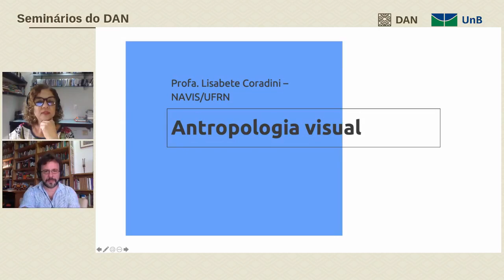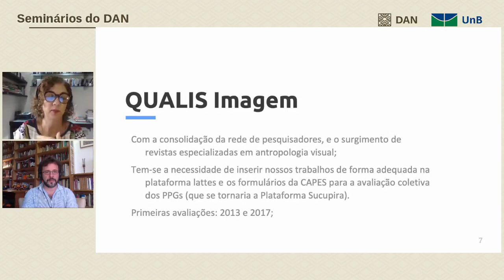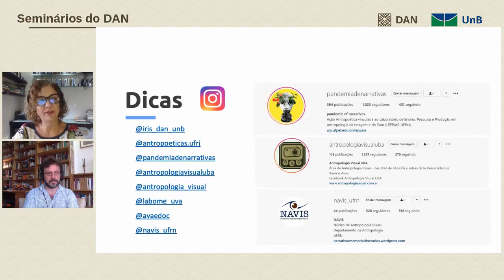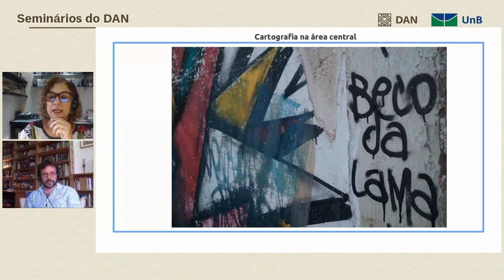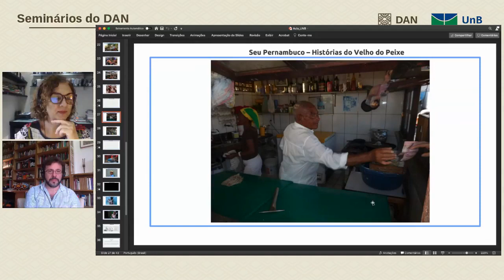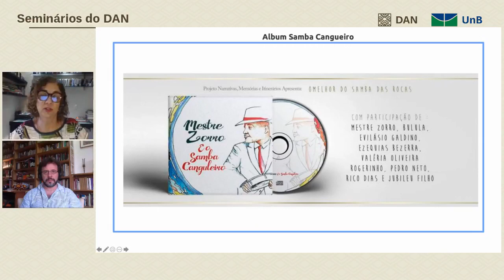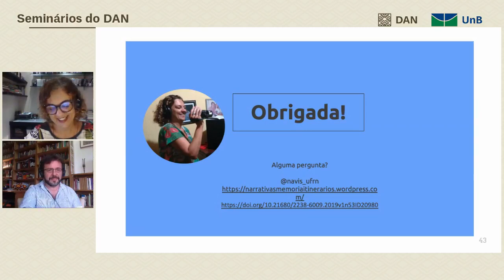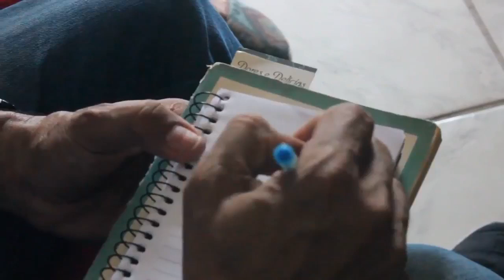Experiências com imagens e antropologia, com Lisabete Coradini (UFRN)